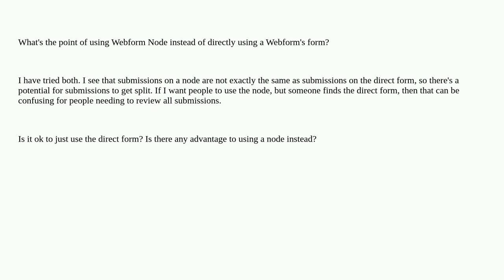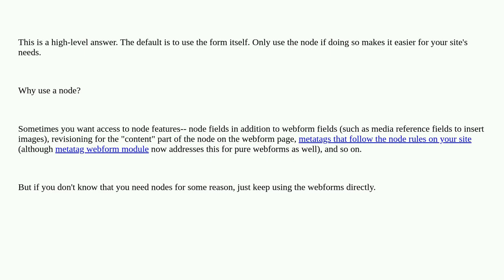Webform node vs form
A special thanks goes out to the community

  webforms